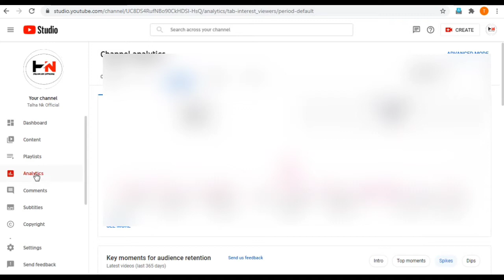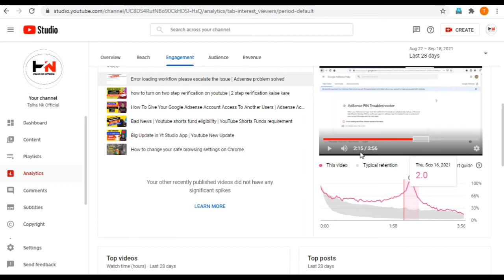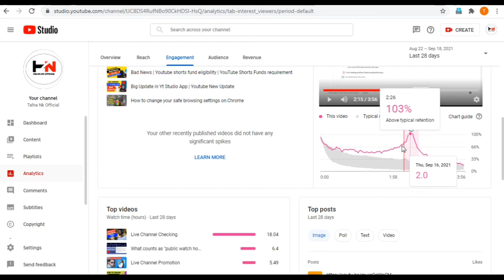Youtube New Update | Youtube Creator Studio Spikes New Update In Video Analytics Section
Spikes are moments in your video that were re-watched or shared.
Spikes can mean:
Your audience watched that segment more than previous segments.
Your content isn’t clear and your audience had to rewatch a section.
You can review your spikes to better understand reasons for an increase in retention.